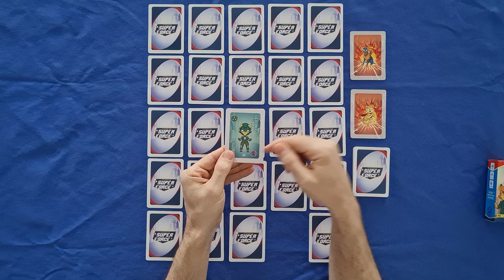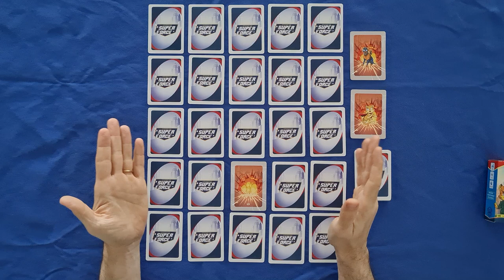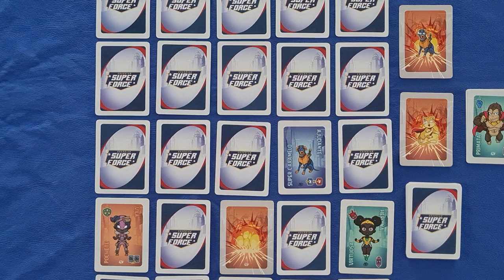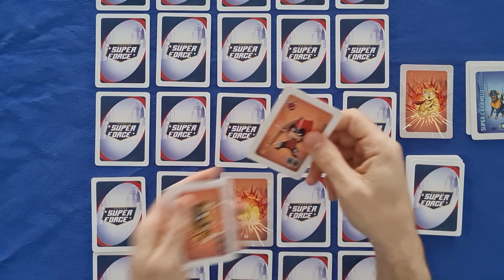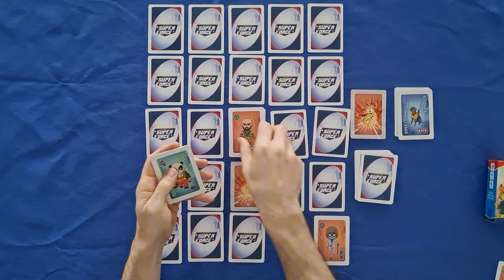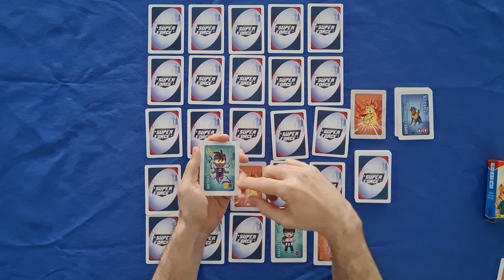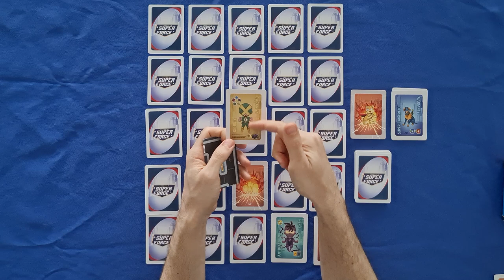Guardian Super Force - Regras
🦸‍♂️ Guardian Super Force: Regras e Como Jogar! 💥

Está pronto para salvar a cidade das armadilhas dos vilões? Em Guardian Super Force, você e seus amigos vão se transformar em heróis poderosos, trabalhando em equipe para prender os vilões antes que eles detonem suas armadilhas! Neste vídeo, o Edu Pomper explica todas as regras desse jogo cooperativo e emocionante! ⚡💣

Os vilões estão espalhando o caos pela cidade e só os heróis da Guardian Super Force podem detê-los! Usando suas habilidades especiais e muita estratégia, vocês precisam perseguir e capturar os vilões antes que as armadilhas explodam. Mas cuidado! Os vilões são traiçoeiros e vão tentar confundir os heróis para que vocês acionem as armadilhas por acidente!

🌟 Destaques do Jogo:

Jogo cooperativo ou semicooperativo para toda a família! 🎉
Uma reimaginação inteligente do clássico jogo da memória, onde cada jogada exige atenção e estratégia.
Poderes especiais das cartas tornam cada herói único, ajudando a virar o jogo a favor dos jogadores!
Derrote os vilões antes que seja tarde demais e salve a cidade com a força da cooperação!
Quer saber como jogar Guardian Super Force? O Edu Pomper está aqui para te mostrar todas as regras e deixar sua partida ainda mais divertida e emocionante.

0:00 - Introdução
2:04 - Setup
3:24 - Visão geral
4:25 - Modos de jogo
4:56 - Comunicação
5:25 - Turno do jogador
6:35 - O Ajudante
7:26 - Efeito das Cartas
9:29 - Ajuda dos cidadãos
9:56 - Extras